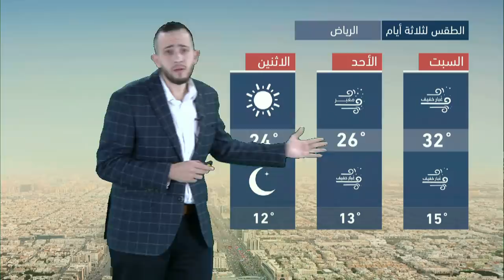طقس العرب - السعودية | النشرة الجوية الرئيسية | الجمعة 2020/3/6